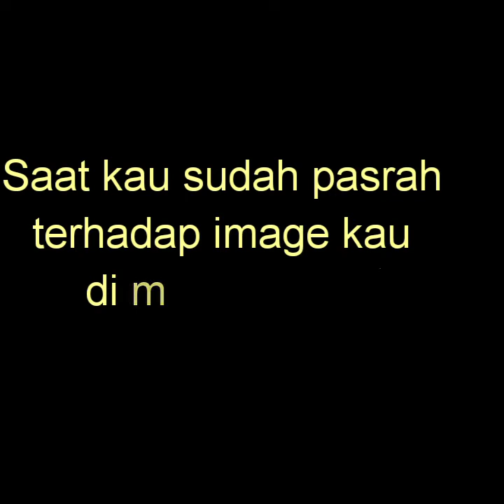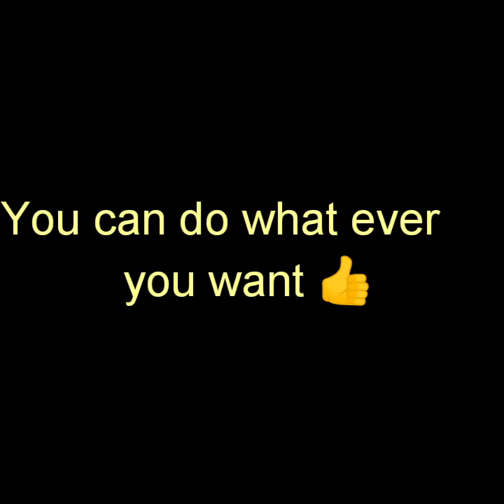CARA JITU MENINGKATKAN RASA PERCAYA DIRI !!!